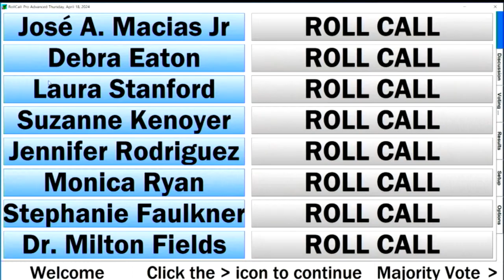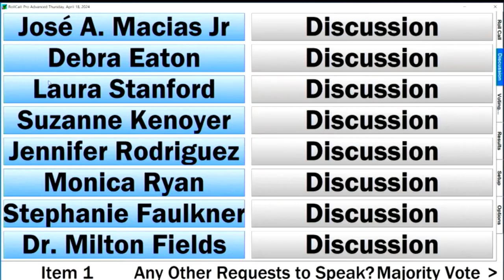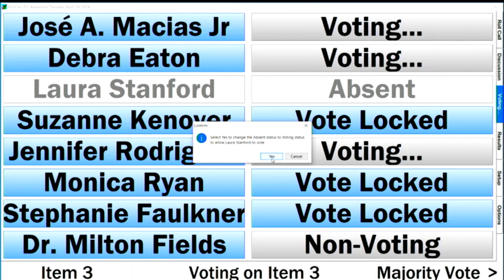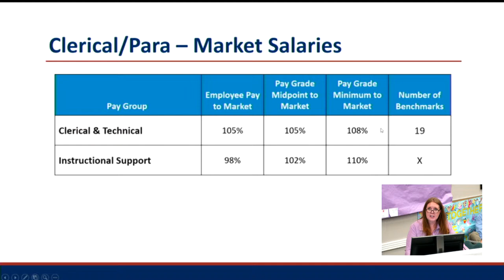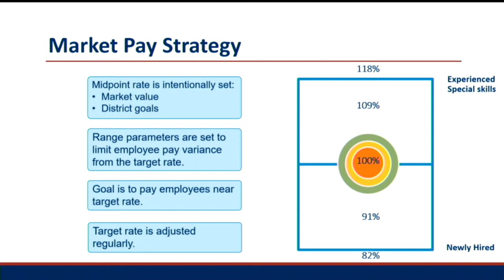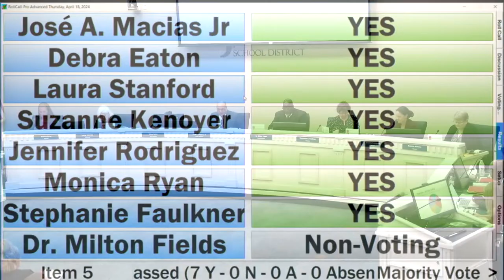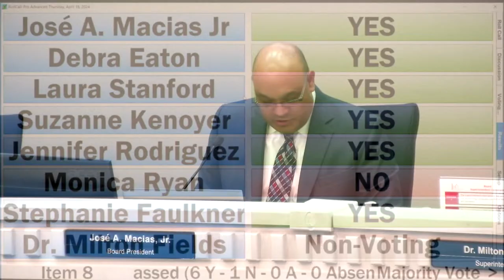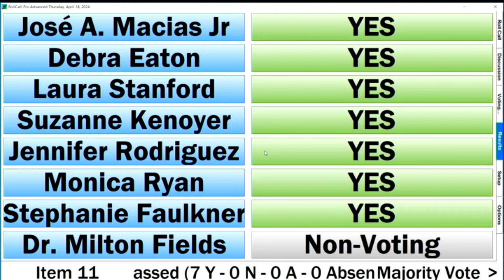JISD Regular Board Meeting, 4/18/2024 6:00 pm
A Regular Board Meeting of the Board of Trustees of Judson ISD will be held on April 18, 2024, beginning at 6:00 PM in the ERC Board Room, 8205 Palisades Drive, Live Oak, Texas 78233. The subjects to be discussed or considered or upon which any formal action may be taken are listed in the public notice posted to the Agenda & Minutes section of our